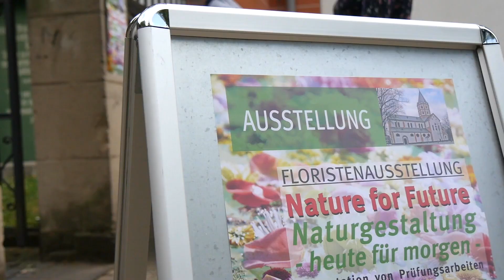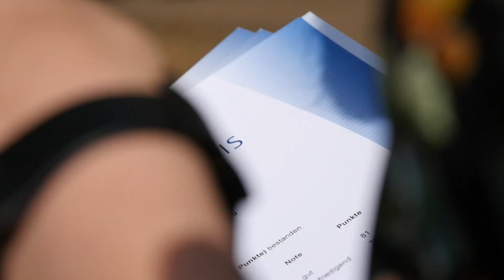Blütentaufe für erfolgreiche Floristen - IHK Düsseldorf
Strahlende Gesichter beim erfolgreichen Nachwuchs der Floristinnen und Floristen: Am Donnerstag, den 11. Juli 2019, haben fünf Floristinnen und ein Florist ihre IHK-Abschlussprüfung bei der IHK Düsseldorf bestanden.